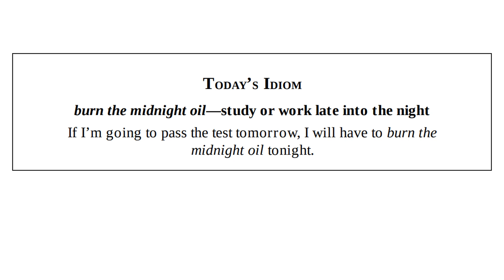burn the midnight oil idiom meaning in Hindi Urdu | Barron's 1100 words idioms book imp vocabulary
burn the midnight oil idiom meaning in Hindi Urdu
Barron's 1100 words idioms book

| imp vocabulary | by Rahul Thakur

burn the midnight oil
meaning = study or work late into the night.
If I’m going to pass the test tomorrow, I will have to burn the midnight oil tonight.